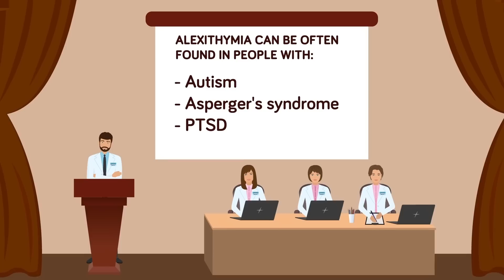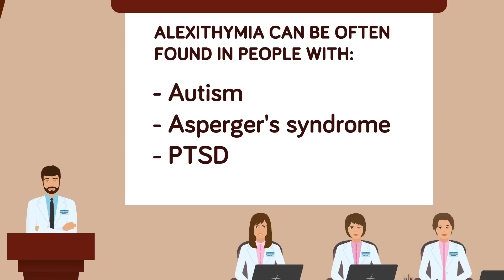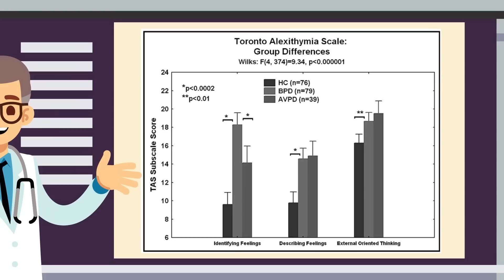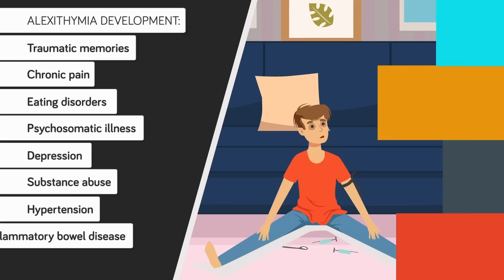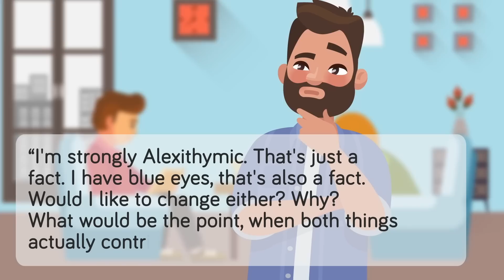Weird Life of People Who Live Without Any Emotions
Imagine not being able to feel emotions like happy or sad. In today's educational animated cartoon we look at the psychology of people with Alexithymia, and how the learn to mimic responses instead of feel them.